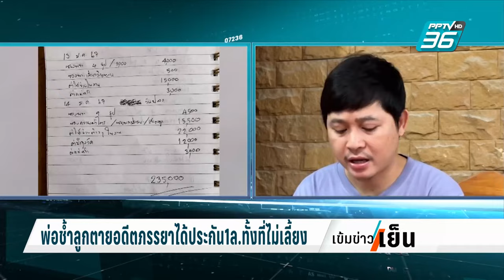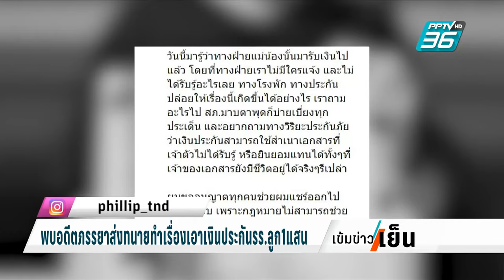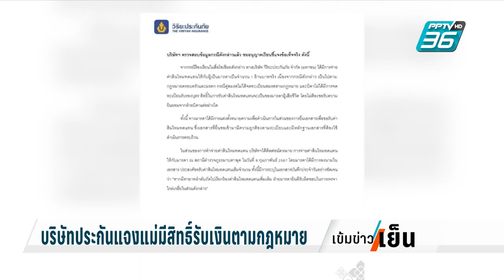พ่อช้ำลูกตายอดีตภรรยาได้ประกัน1ล.ทั้งที่ไม่เลี้ยง | เข้มข่าวเย็น | 23 ก.พ. 67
เป็นกระแสวิจารณ์ในโซเชียลขณะนี้กรณีคุณพ่อคนหนึ่งขอความเป็นธรรมหลังลูกชายประสบอุบัติเหตุเสียชีวิต แต่อดีตภรรยาที่ไม่ได้เลี้ยงดูลูกกลับแอบรับเงิน 1 ล้านบาท ที่บริษัทประกันของรถคู่กรณีจ่ายให้ไป